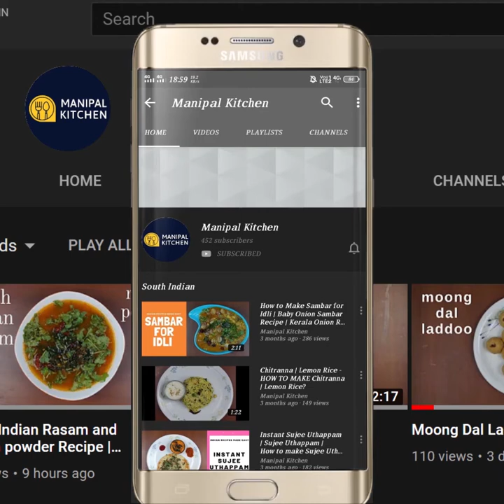"SUPER SOFT" ಸೋಡಾ, ಮೊಸರು, ಅಕ್ಕಿ ಇಲ್ಲದೆ ಸಿರಿಧಾನ್ಯದ ಇಡ್ಲಿ| NO RICE,FERMENTED LITTLE MILLET IDLI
Barnyard millet/kodo millet/ Small Millet   in english  is varai in konkani , Harka/ Oodalu  in kannada Koovaragu in malayalam, kodra in hindi, Varai in marati and varagu arasi in tamil.  These millets are of great importance these days due to the awareness of health among the people.  We can prepare so many delicious dishes with this millet and unless otherwise mentioned , no one can ever distinguish between the rice rava idli and kodo millet idli!  Here goes the recipe for kodo millet idli!

INGREDIENTS:
1. Urad dal - 1/4 cup
2. Kodod millet - 1/2 cup
3. Salt - as needed
PROCEDURE: Wash and soak Urad dal in water for about 3-4 hours.  Drain water and grind it in the grinder till soft and fluffy adding water in steps.  Wah and drain water from the kodo millet and spread it on a cloth for about an hour.  It dries up and just pulse it in the mixer to sujee consistency.  Mix this to the grind urad dal batter.  Add salt and ferment it over night.  Next morning grease the mold and fill in the batter and steam it for about 10-12 minutes.  Enjoy with chutney of your choice and chutney powder too!! yum!
Makes : around 12-15

OTHER RELATED LINKS:
1. (Barnyard millet masala dosa)
2. (Instant barnyard millet idli for upavas)
3. (Instant Barnyard millet pundi/undi)
4. (Barnyard millet masala upma)